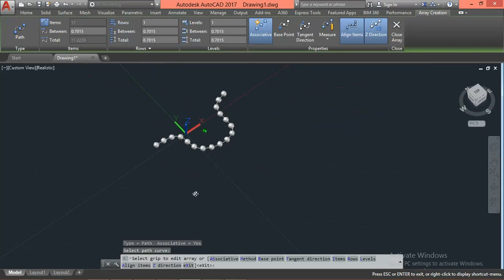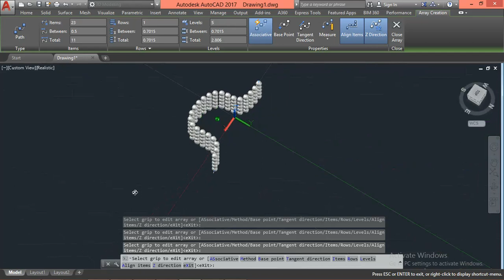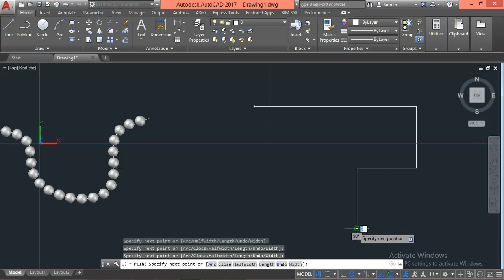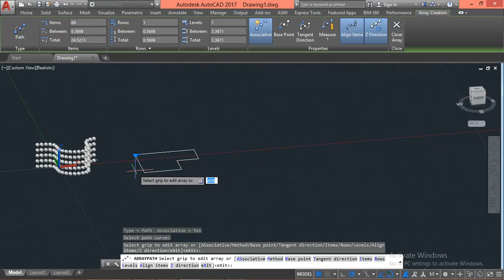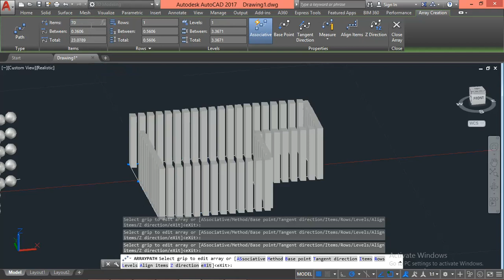3D ARRAY WITH AUTOCAD *PATH ARRAY*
learning
designing
autocad 2d اوتوكاد
autocad 3d
3ds max
language
turkish تركي
english
arabic
3D ARRAY WITH AUTOCAD *PATH ARRAY*